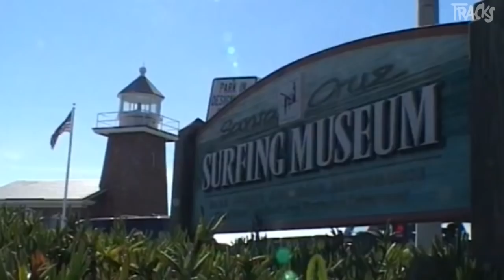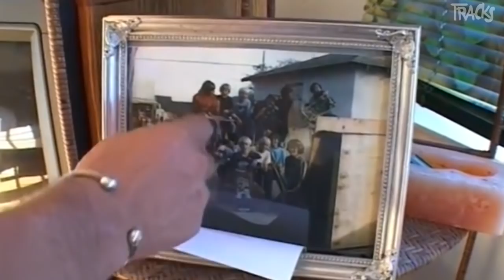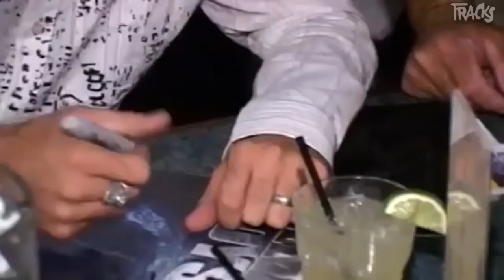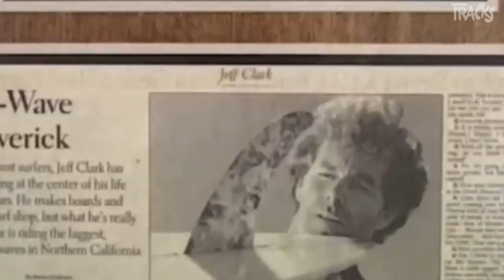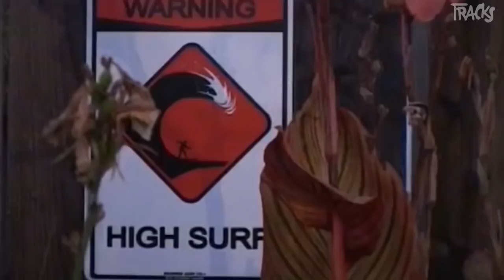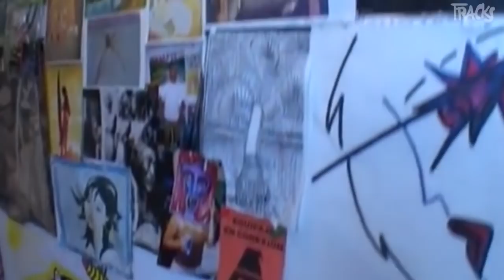TRACKS20ANS Chasseurs de vagues (2004) - Tracks ARTE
Au milieu des années 50, la culture surf est le premier mouvement de jeunes à ne pas faire référence au monde du travail. Mise en images dans les Beach Movies et soutenue par une bande son-démente, la surf-music, la culture surf fait l'éloge de l'hédonisme, de la fête et du sexe. Importé d'Hawaï dans les années trente à Santa Cruz, prés de San Francisco, il apporte aussi un idéal,